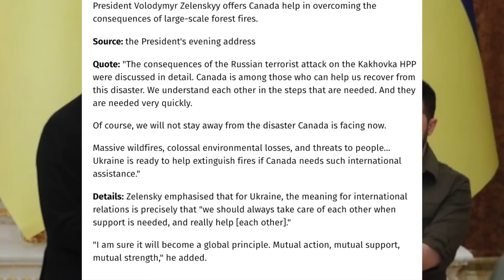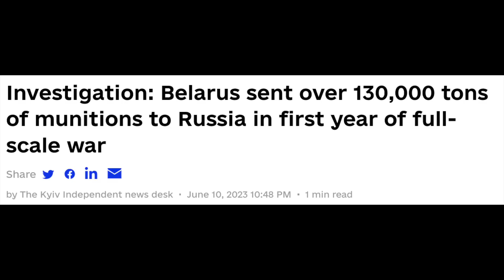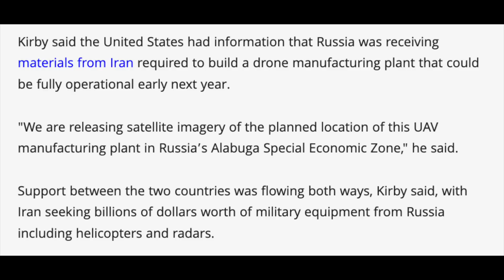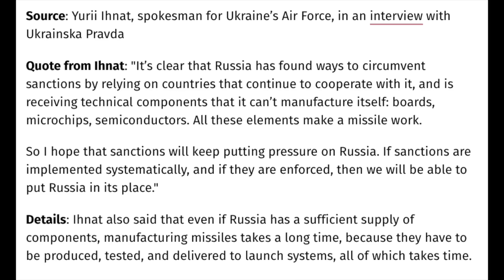அசைக்க முடியாத ரஷ்யா..கதறும் அமெரிக்கா..புலம்பும் உக்ரைன் | Russia Ukraine War | Senthil Defence